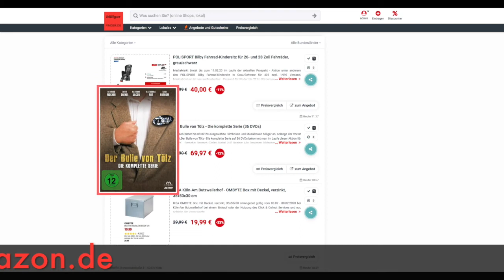Schnäppchen/Billiger des Tages 06 02 20 - Der Bulle von Tölz - Die komplette Serie (36 DVDs)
Heute ist Schnäppchen/Billiger des Tages - Der Bulle von Tölz - Die komplette Serie (36 DVDs).